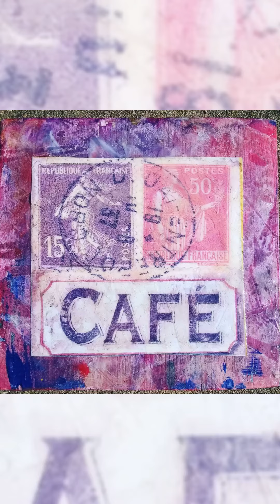if we fall feat. Ash & Will Reiter